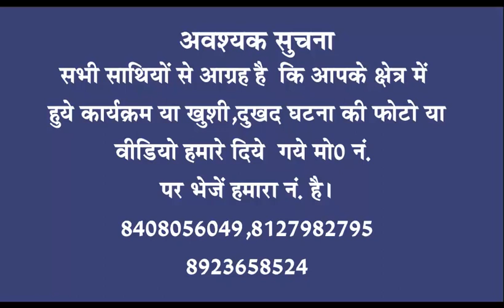A1 tv 01 October 2017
Keep watching your own news channel the program whose name is khabaron ka udan khatola 01 October 2017 news